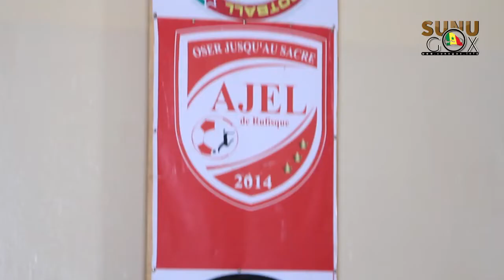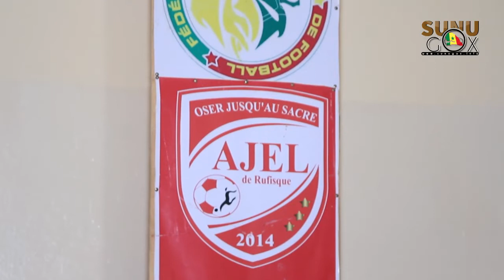1/2 finale coupe du Sénégal : L'AJEL de Rufisque retrace le film du match,